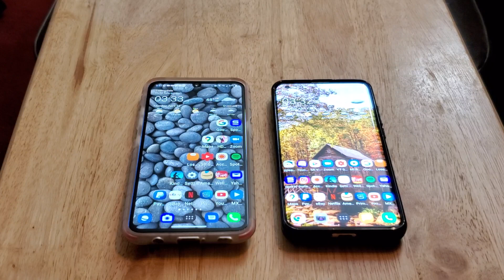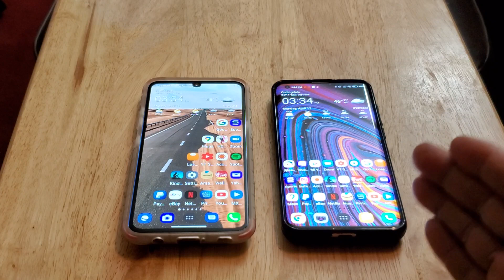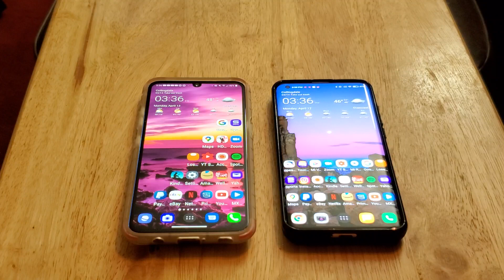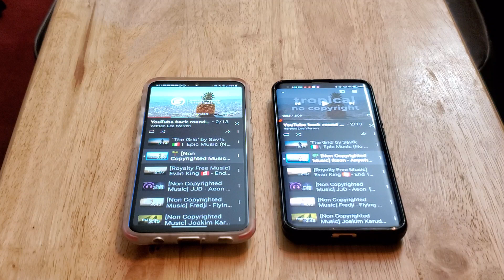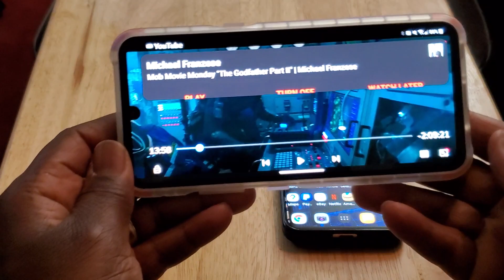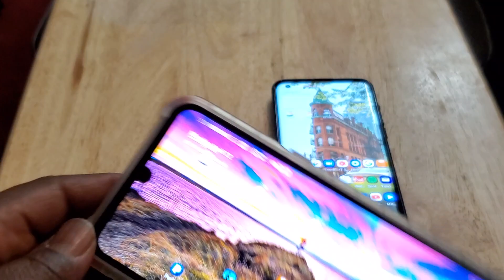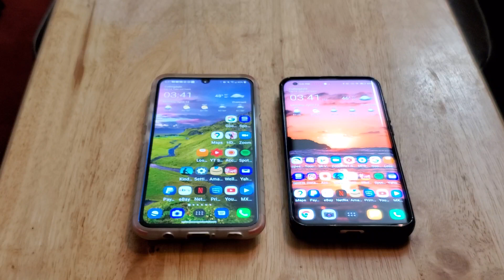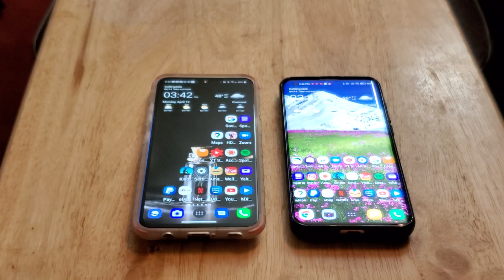I made a mistake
LGV60 vs The Xiaomi MI 10 pro: Which one has the best audio quality?